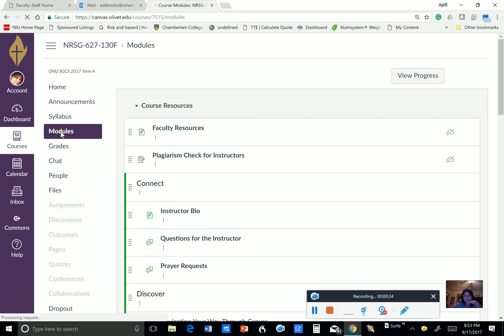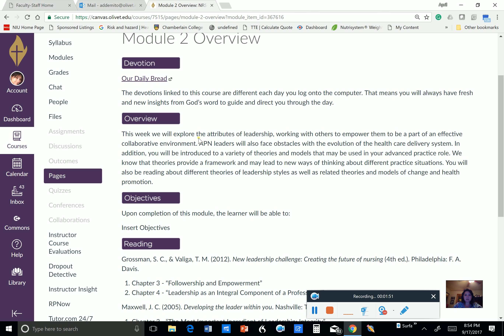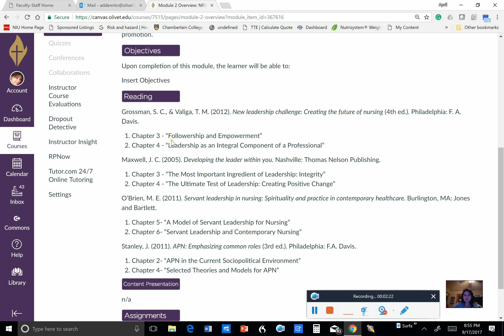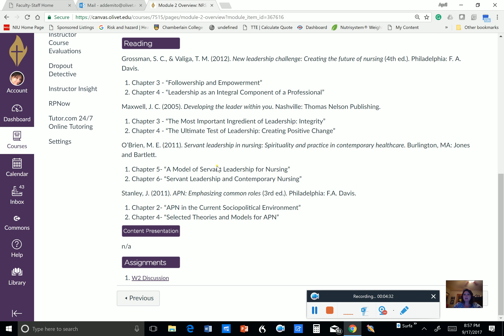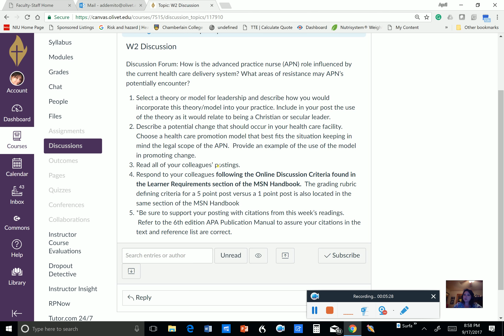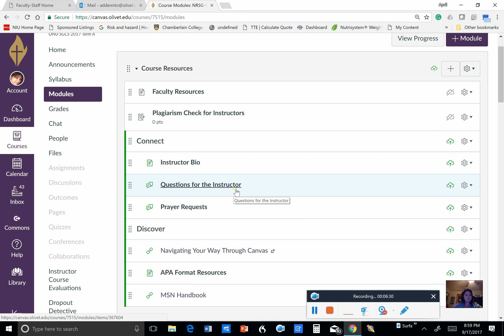627 Week 2